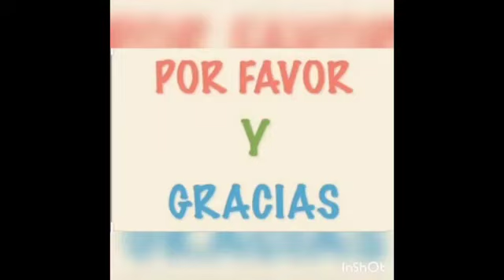"El árbol mágico", un cuento en creole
Nicole Sepúlveda, técnico en educación de párvulos, del jardín infantil Girasol, nos invita a escuchar un cuento el creole.
El relato nos ayudará a explicarle a los niños y las niñas la importancia de las palabras "por favor" y "gracias".
Las ilustraciones son de Juan Espinar Muñoz de Cuentos para dormir